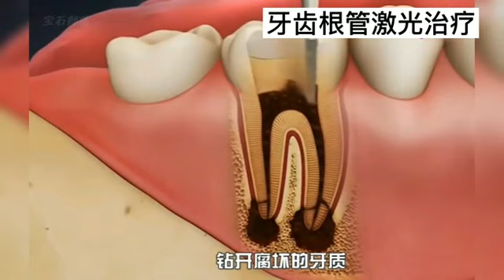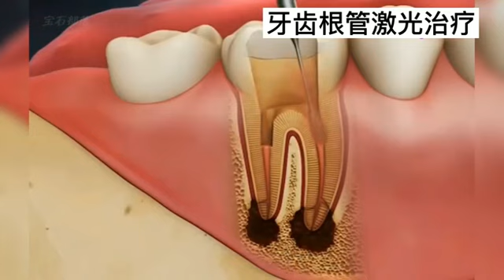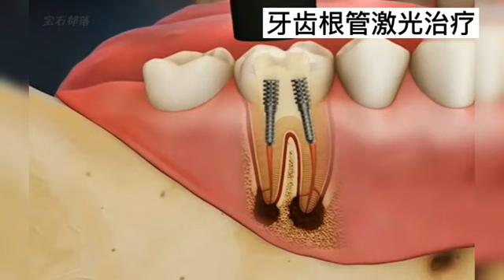1470nm +980nm diode laser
function
1. Vascular removal
2. Nails fungus removal
3. Physiotherapy: widely used for Various painful and non-painful conditions: Relief caused by muscles, tendons, etc
4. Skin rejuvenation and anti-inflammatory
5. Treating Eczema Herpes
6. Gynecology/Privacy
7. Lipolysis treatment
8. EVLT
9. Dentistry